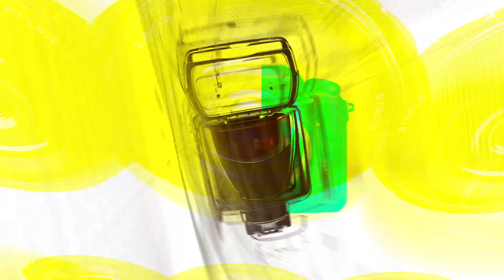류준열(Ryu Jun-Yeol), 젠틀함 속에 상큼함까지 더한 미모(‘티파니’ 포토월) [TOP영상]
12월 14일 오후 송파구 에비뉴엘 잠실점에서 ‘티파니 하우스 오브 아이콘(Tiffany House of Icons)’ 팝업 스토어 오픈 기념 포토콜이 열렸다.

‘티파니 하우스 오브 아이콘(Tiffany House of Icons)’ 팝업 스토어 오픈 기념 포토콜에는 로운(ROWOON)-엔하이픈(ENHYPEN) 제이크(JAKE)&성훈(SungHoon)-김다미(Kim Da-Mi)-이종석(Lee Jong-Suk)-류준열(Ryu Jun-Yeol)-임수정(Lim Soo-Jung)-고현정(Ko Hyun-Jung)이 참석해 포토타임을 가졌다.

이번 팝업 스토어는 티파니를 상징하는 빛나는 다이아몬드의 아름다움과 브랜드의 헤리티지 컬렉션인 “바위 위에 앉은 새(Bird on a Rock)”에서 영감을 받아 모던한 컨셉으로 선보여진다.